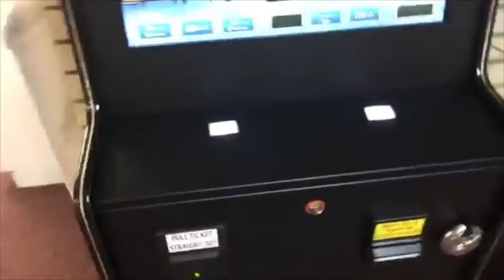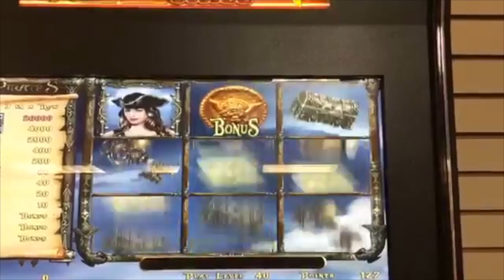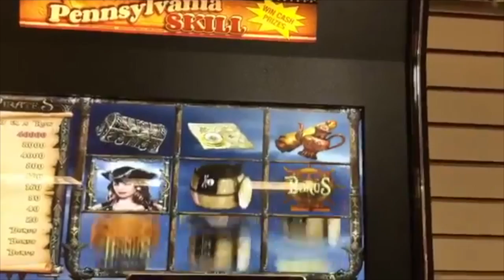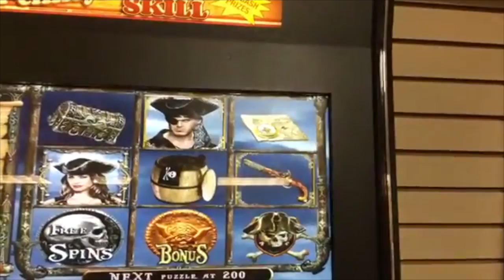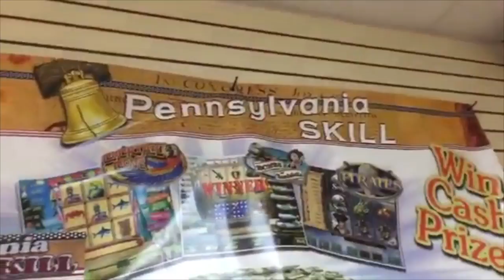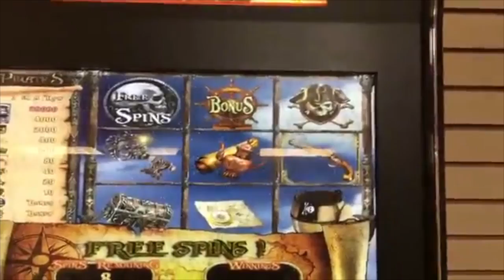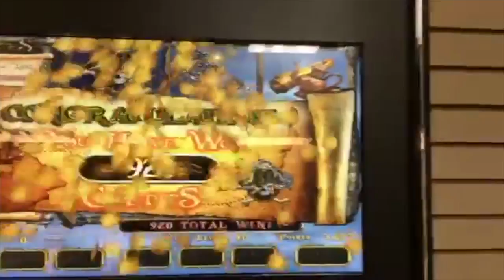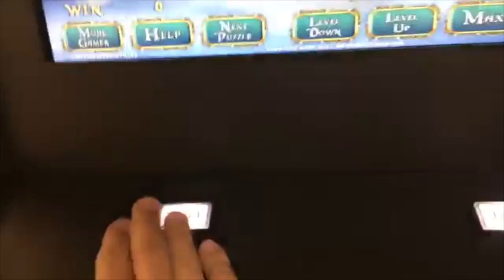Nice 100X Win - 2nd Top Symbol Hit - PA Skill "Hillbilly Slots"